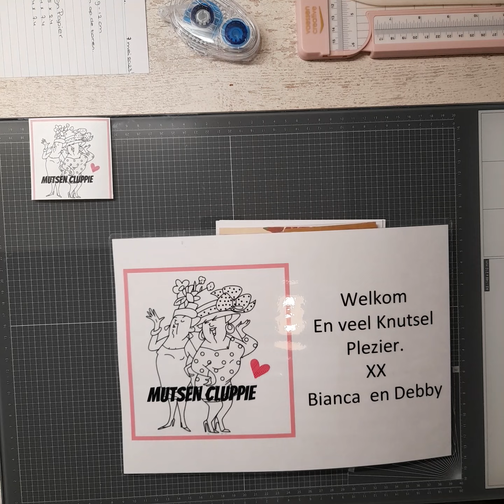mutsen cluppie live EXTRA van 7 mei 2023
extra live ivm ons 1.5jaar bestaan
boodschappenlijstje vind je in albums op onze mutsen cluppie Facebook pagina